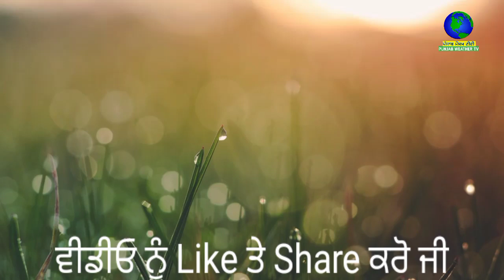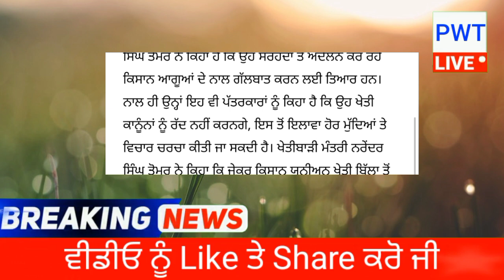punjab news today | punjab news latest today | punjabi news | punjab weather | punjab news live